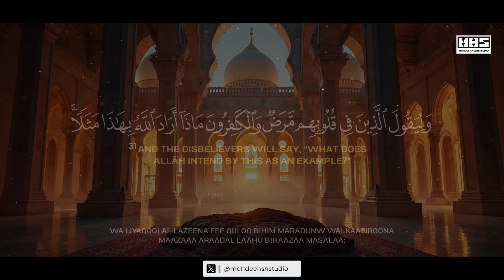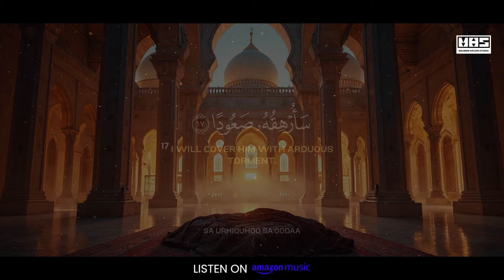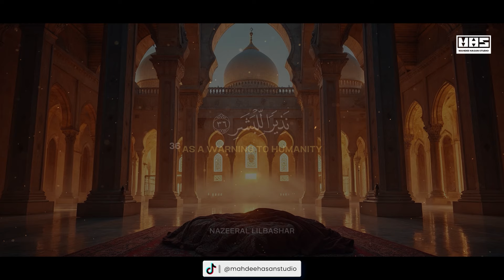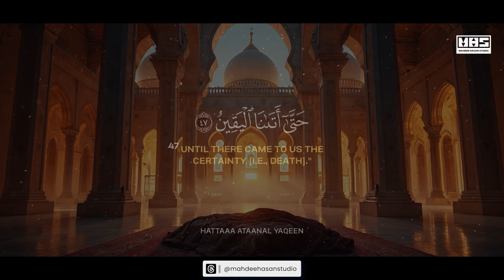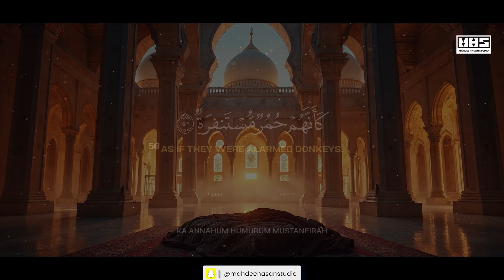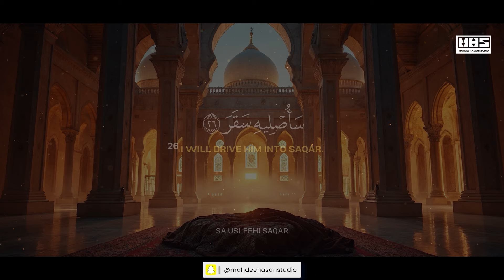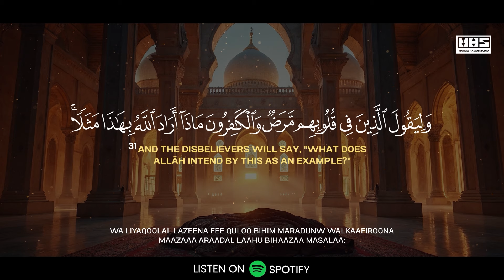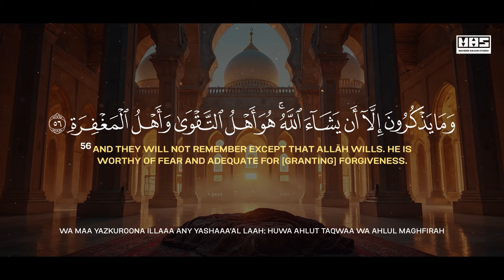Heartfelt Recitation of Surah Muddaththir (سورة المدثر)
Experience the soothing and uplifting recitation of Surah Muddaththir.

► Album Details:
Track Name: Surah Muddaththir
Album Name: Juz Tabarak
Reciter: Mahadi Hasan Abrar
Label: Mahdee Hasan Studio